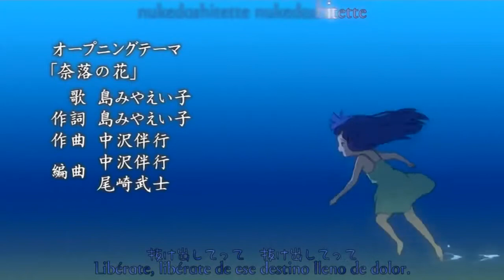HIGURASHI NO NAKU KORO NI KAI OP 2 SUB ESPAÑOL HD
lo se me quede sin ideas pero aqui tienen ops de animes que me gustan mucho